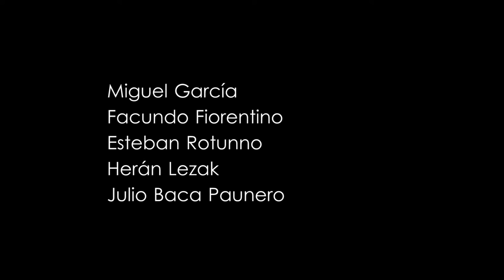Real como en los sueños (Versión pandemia)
Este video fue grabado durante la pandemia de Covid 2020. "En la modernidad" forma parte del disco "Adelante".

Miguel García: Voz, guitarra acústica
Facu Fiorentino: Sinte, Guitarra eléctrica, coro, mezcla y masterización
Esteban Rotunno: Batería
Hernán Lezak: Bajo.
Julio Baca Paunero: Sintetizadores.